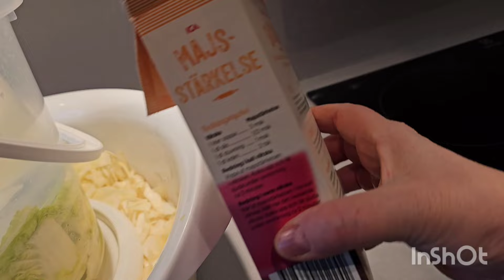Приготовила Ким-Чи из ничего, под веселые разговоры! 💥🤩💖